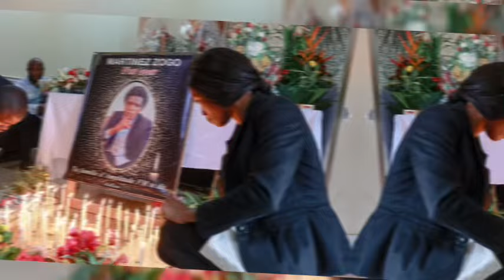Amougou Belinga impliqué dans un scandale à la Prison de Kondengui